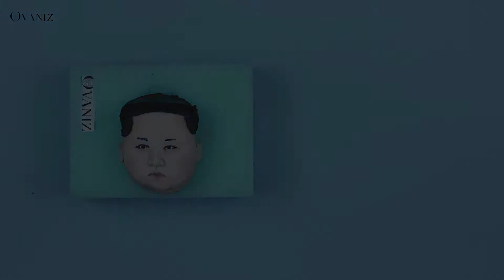How to sculpt fondant figures | sculpting fondant | Kim jong un sugar paste figure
Learn how to sculpt Portrait fondant figures copied from a photo by downloading our premium photo to fondant tutorial